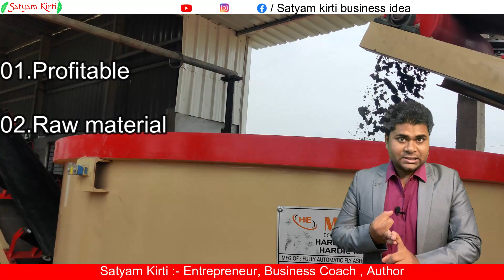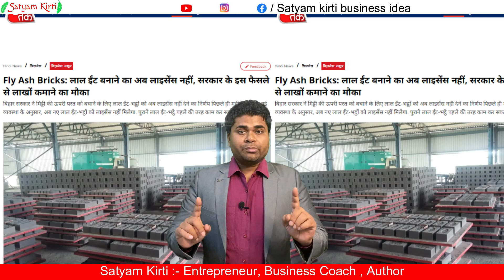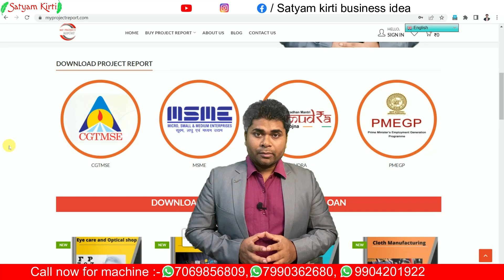😍फ्लाई ऐश ब्रिक्स बिज़नेस कैसे करें😍how to start fly ash bricks business🔥fly ash bricks business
हर  रोज करीब 14  से 15 हज़ार रूपये की कमाई कर सकते हैं ।इस बिज़नेस में हर महीने कम से कम चार  लाख से सात  लाख रूपये की कमाई है।मशीन के बारे  में  ज्यादा जानकारी के लिए फ्लाई ऐश ब्रिक्स मेकिंग मशीन मन्युफैक्चर के दिए पते या फोन पर संपर्क करें   :-
Call to buy project report for fly ash bricks :- 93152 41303
Call to buy a machine:- 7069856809, 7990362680, 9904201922

Books written by Satyam Kirti :-
1.कर्नल की बेटी (Hindi Story book)
2. हसरतों के मोती (कविता संग्रह )